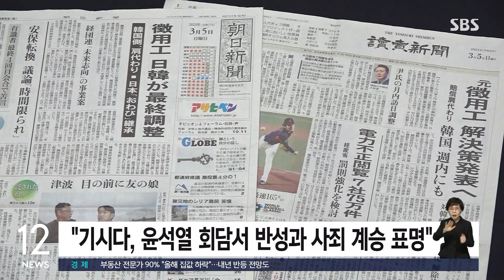일본 정부, "과거 담화 계승" 호응책 내놓을 듯 / SBS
〈앵커〉

우리 정부의 발표에 맞춰서 일본도 호응책을 내놓을 것으로 보입니다. 도쿄 연결합니다.

박상진 특파원, 일본 정부의 공식적인 반응 나왔습니까?

〈기자〉

네, 아직 일본 정부의 공식 반응은 나오지 않고 있습니다.

기시다 총리와 마츠노 관방장관이 오늘(6일) 오전 역사 인식에 대해 "역대 내각 입장을 전체적으로 계승해 왔고 앞으로도 이어갈 것"이라고 답한 것이 전부입니다.

일본 언론들은 한국이 배상안을 발표하면 기시다 총리가 과거 식민 지배에 대한 반성이 담긴 담화의 계승을 표명하는 방안을 조율하고 있다고 보도하고 있습니다.

새로운 담화가 아닌 1998년 김대중-오부치 한일 공동선언 등에 대한 계승 표명이 가능하다는 겁니다.

아사히신문은 한국 정부 발표 후 기시다 총리가 윤석열 대통령과 회담에서 반성과 사죄 계승을 표명하는 방안이 검토되고 있다고 전했습니다.

그러면서 이번 달 윤 대통령이 일본을 방문하는 방안을 양측이 조율하고 있다고도 덧붙였습니다.

〈앵커〉

청소년 교류 지원 사업에 대한 논의도 진행된다고요?

〈기자〉

네, 일본에선 피고 기업의 배상이 아닌 해당 기업이 포함된 경제단체가 미래지향적 한일 관계에 기여하는 사업을 검토하고 있다는 보도가 나오고 있습니다.

일본경제단체연합회가 기금을 조성해 한국 유학생에 대한 장학금 등 두 나라 청소년 교류를 지원하는 방안입니다.

피고 기업들도 연합회 회원사이기는 하지만 구체적으로 해당 기업들의 자금이 얼마나 투입되는지 여부는 주목되는 상황입니다.

해결책 발표에 맞춰 반도체 소재 수출규제 방안도 해제될 것으로 보입니다.

일본 정부는 배상 문제 해결에 맞춰 한국의 세계무역기구 제소 취하와 수출규제 해제를 동시에 실행하는 방안을 검토하고 있습니다.

(영상취재 : 문현진, 영상편집 : 정성훈)